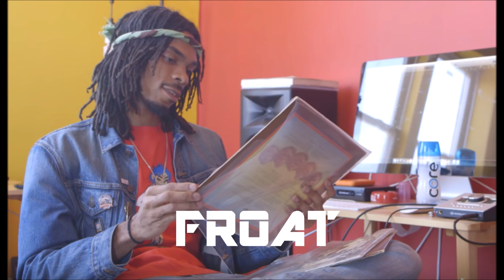Erick Arc Elliott Family Matters (feat. Harlem Children Zone)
Erick Arc Elliott - Family Matters feat. Harlem Children's Zone (Prod. by Flash Frequency Music) Off of the album, Almost Remembered Download, Almost .

what my bitch ass niggers do ça dégage No Diggity - Blackstreet ft. Dr Dre Linkin Park feat. Jay-Z - Numb Encore Erick Arc Elliott - Family Matters feat. Harlem .